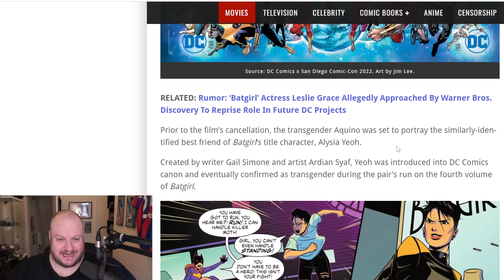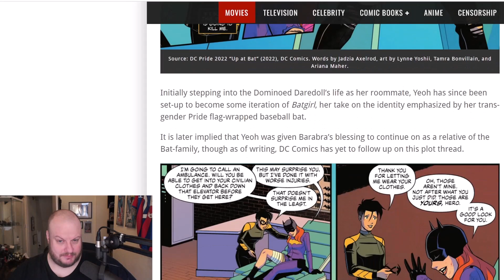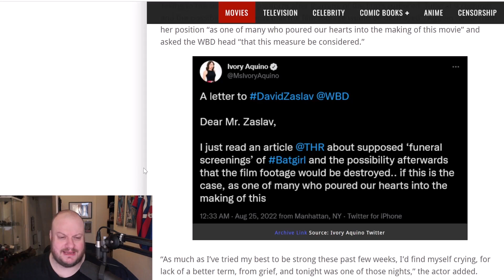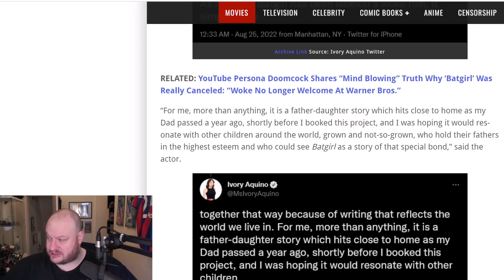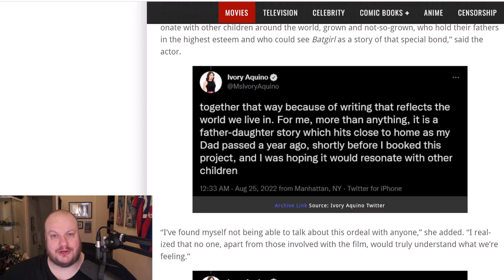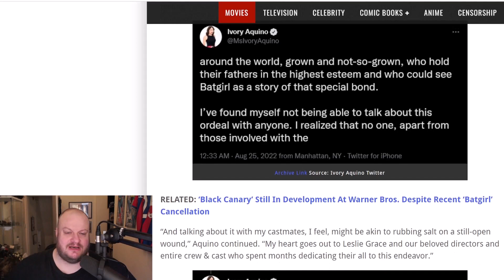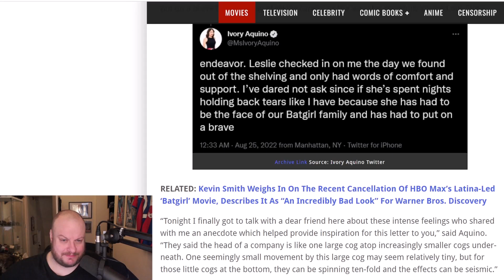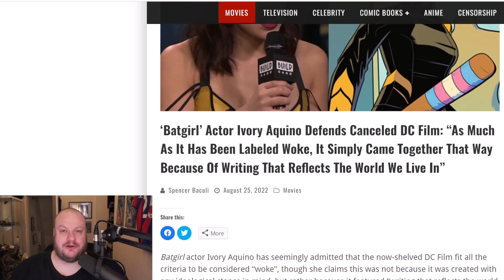BATGIRL ACTOR Clearly Explains Why the Movie was CANCELLED!!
An actor from the Batgirl movie that was recently shelved explained very nicely indeed why they movie was CANCELLED. Deluded and living in a world of their own they seem to think the woke left ideologs represent the whole of the world we live in. Spoilers.. NOPE!!

HeelvsBabyface
HUDDERSFIELD
WEST YORKSHIRE
HD1 9BX